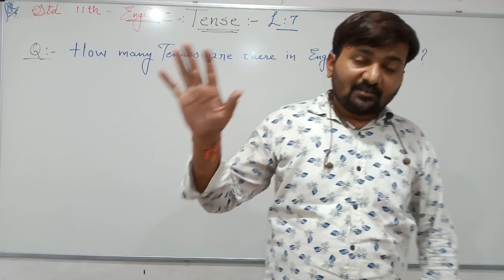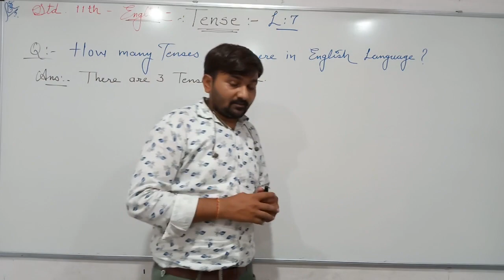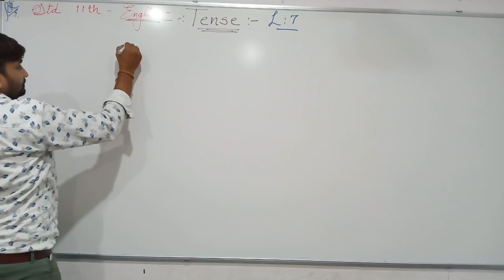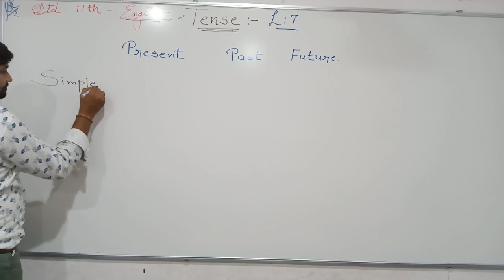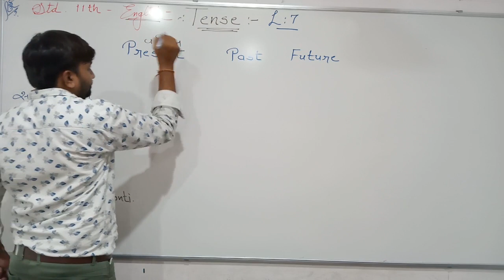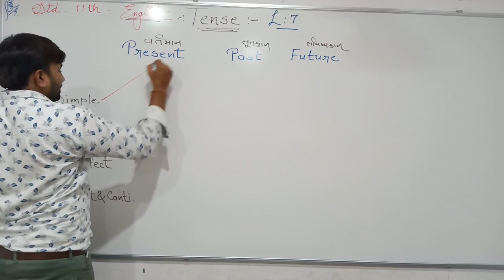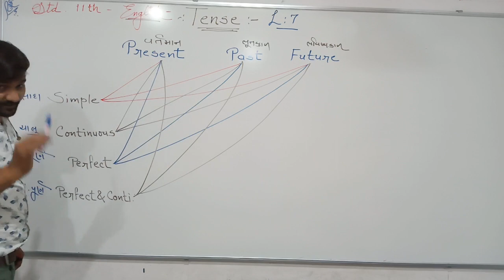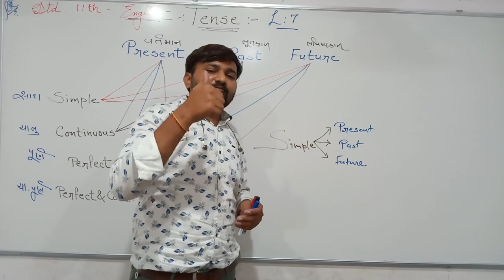Std 11, Commerce,English,Tense,Lecture 7